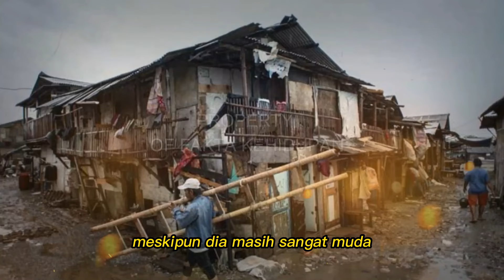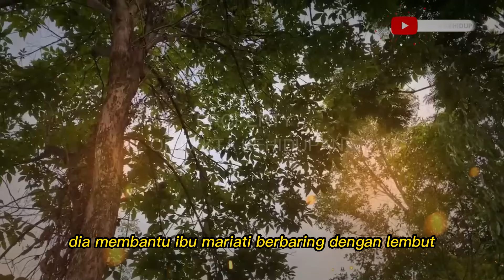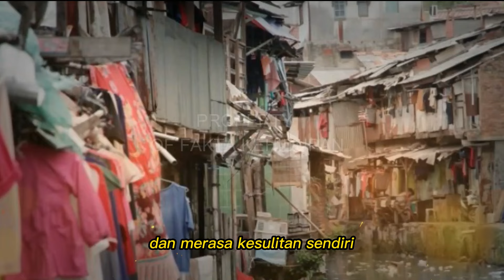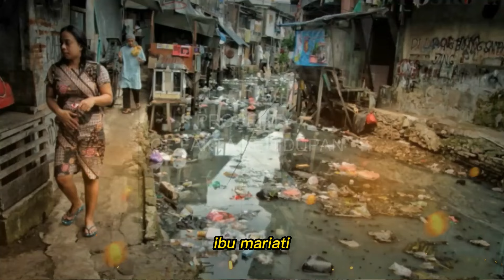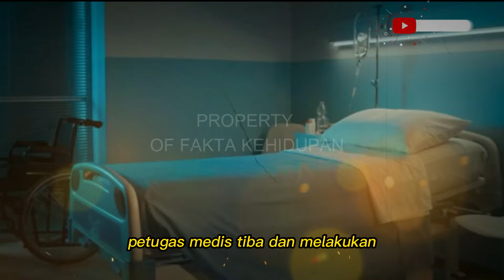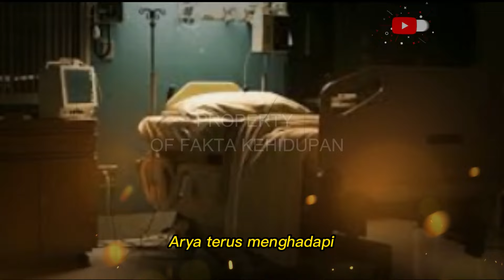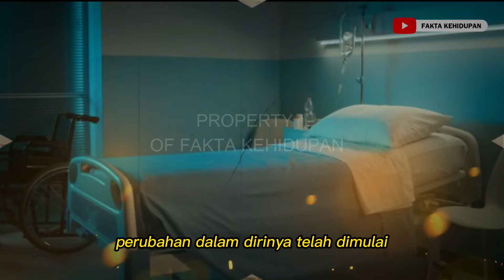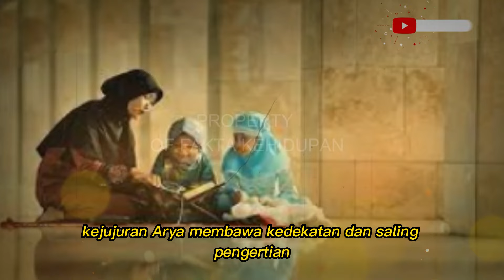KISAH PENGEMIS MENCURI OBAT UNTUK ADIKNYA YANG SAKIT BEBERAPA TAHUN KEMUDIAN HAL INI JUSTRU TERJADI